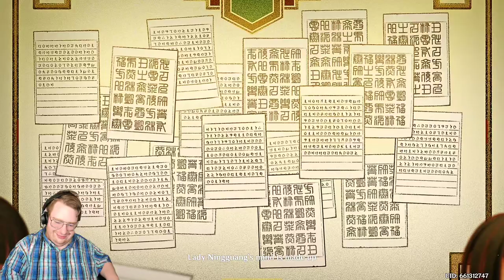Genshin Impact Part 21.1 - Farewell Archaic Lord #3